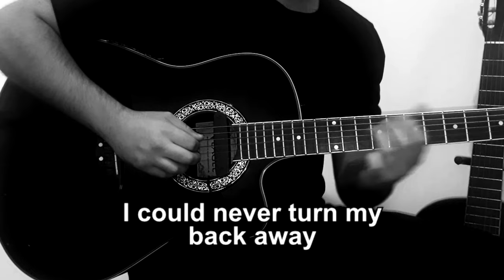P.O.D. Alive - Acoustic Guitar Cover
If you liked the sound of the acoustic pickup that I've used on the video, you can buy it using this link (this way you'll be helping to support the channel). Thanks in advance

This is my acoustic version of 'Alive' by P.O.D. ( Payable On Death ). I hope you like it. If yes, please click on the like button. This way you'll help me to keep producing this kind of content for you.

Alive P.O.D. acoustic cover
P.O.D. acoustic cover
versión acústica Alive P.O.D.
Alive P.O.D. acoustic guitar version
P.O.D. acoustic guitar
rock acoustic cover